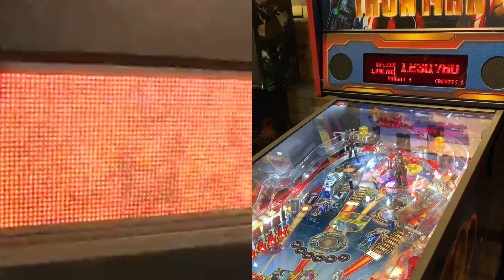รีวิวพินบอล ไอร่อนแมน จาก Stern : Review IRON MAN Pinball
รีวิวพินบอล IRON MAN หุ่นเหล็ก ลิขสิทธ์แท้จากจักรวาล MARVEL
ผลิตโดย STERN ประเทศอเมริกา 🇺🇸